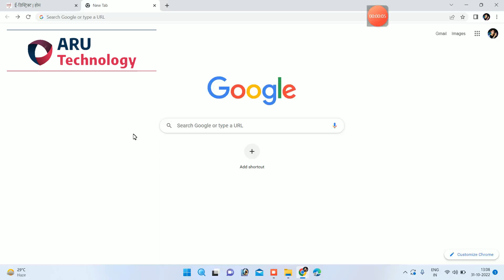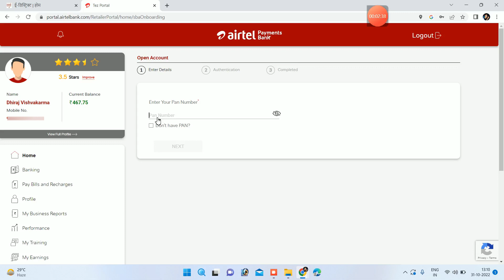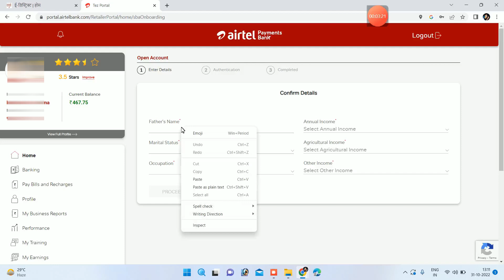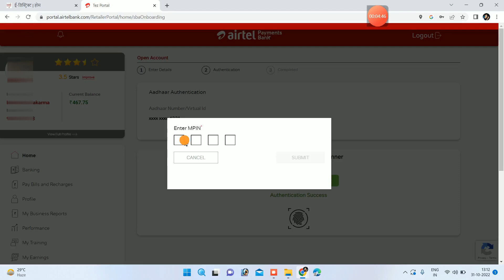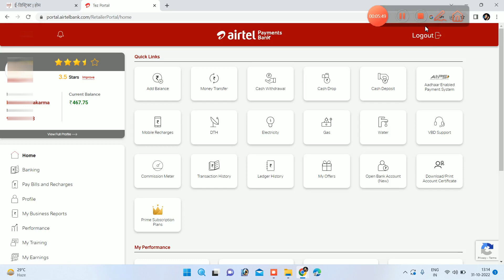airtel payment bank account open | Airtel Mitra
airtel payment bank account open | Airtel Payment Bank Saving Account Open | Airtel Mitra

Airtel Bank Account open
airtel mitra
airtel bank kaise khole
airtel payment bank kaise khole
airtel bank